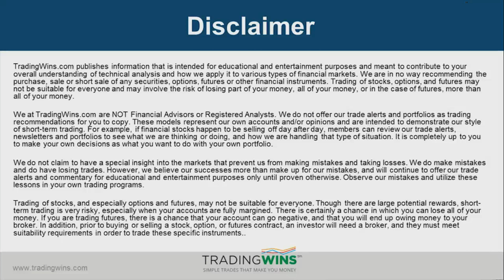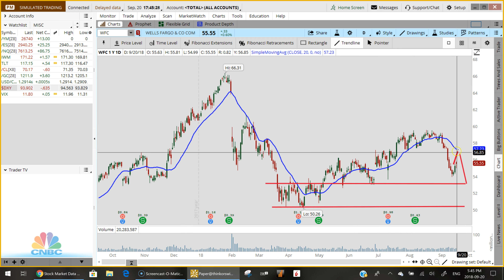Market Update Sept 20 2018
In today's update:

1) New all-time highs for both the Dow 30 and the S&P 500 as U.S. Equities close out another optimistic day on Wall Street. The Dow Jones Industrial Average gained 251.22 points, the S&P 500 added 22.80 points while the Nasdaq 100 closed higher by 78.19 points and the Russell 2000 finished higher by 17.25 points.

2) Crude Oil Futures dropped slightly today while Gold Futures hit a one-week high on more weakness in the U.S. dollar. The Bond market bounced today but the yield on the 10-year treasury note held steady at 3.063%.

3) The banking sector continued its move higher today but One bank made an announcement that could negatively affect its share price moving forward. Wells Fargo & Company (WFC) disclosed that it plans to cut up to 10% of its Workforce in the next three years.